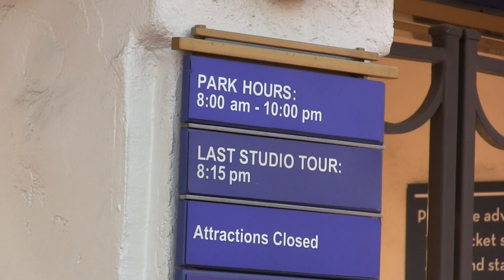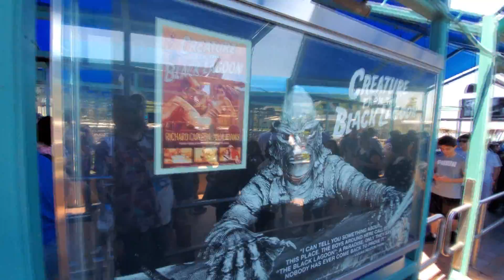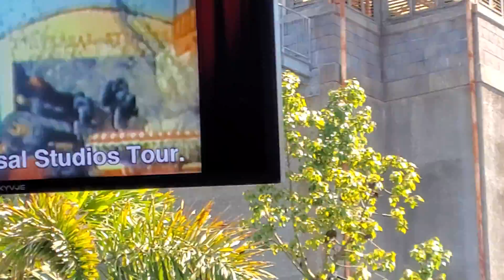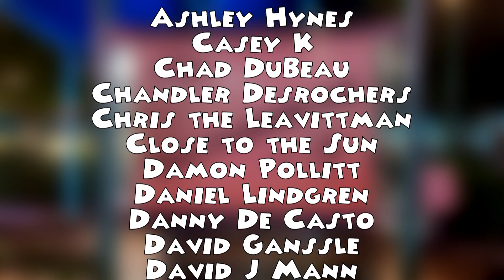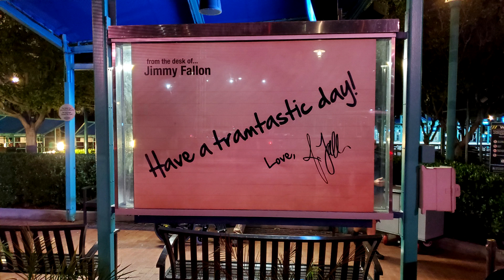I rode the Universal Studio Tour for 12 HOURS!!! | Theme Snark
So @DistoryDan *ahem* "encouraged" me to do this. Do I completely lose it? Tune in to find out!